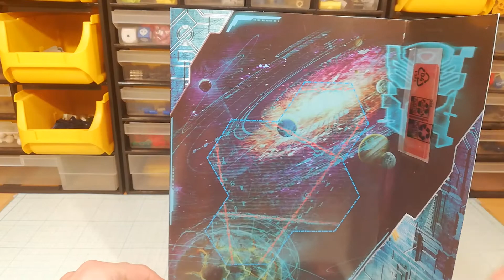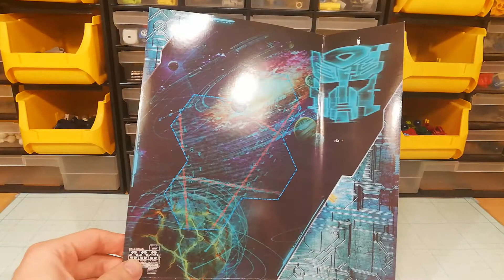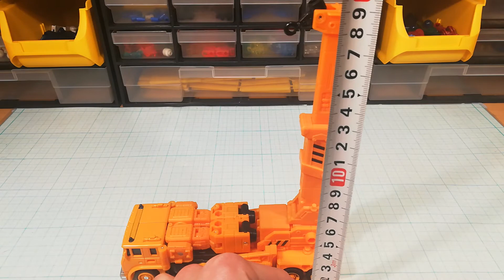Grapple - Earthrise Transformers Bemutató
Egy fogós figura!

A korrekció említése: 03:55